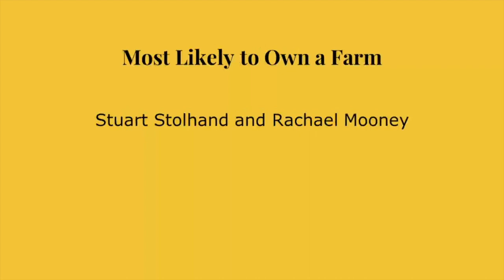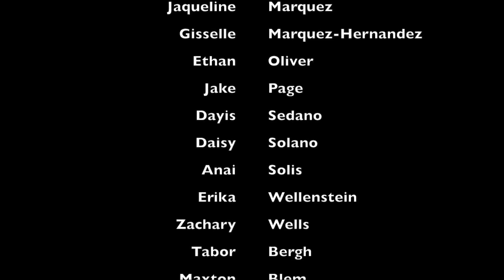What's Up 10 26 2018